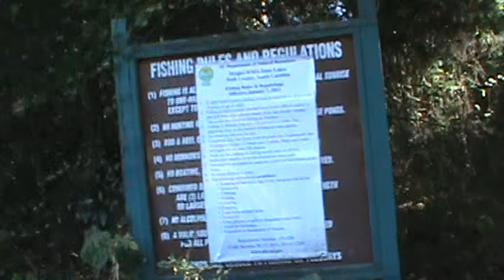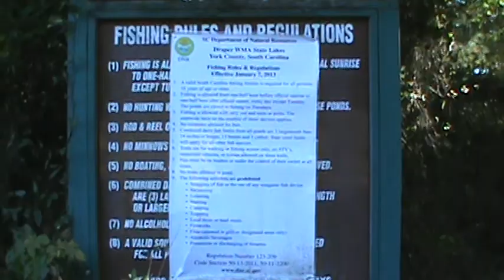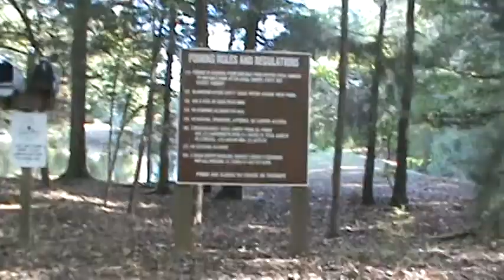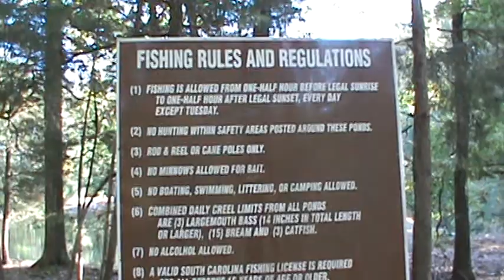Draper Wildlife Management Area Lake.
a small pond with a fish feeder.